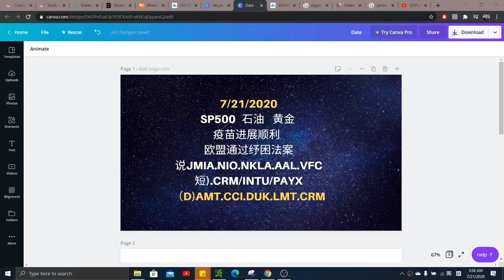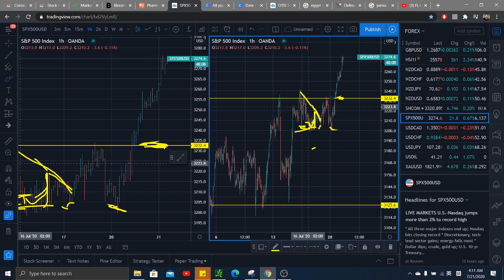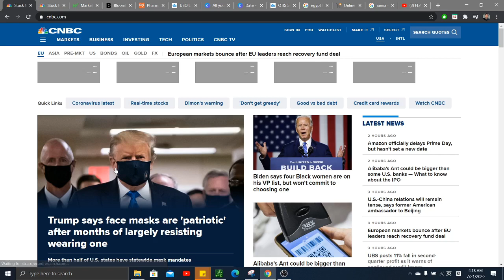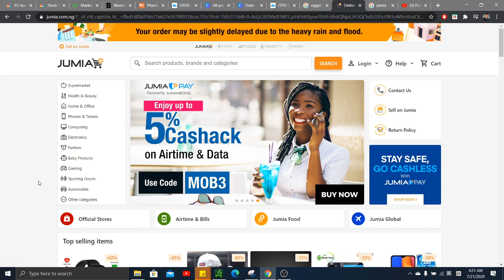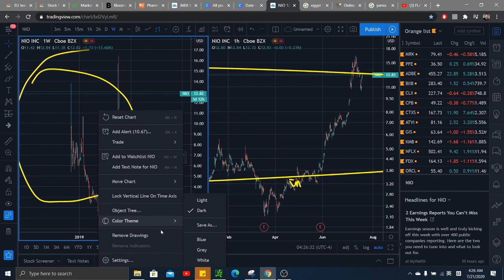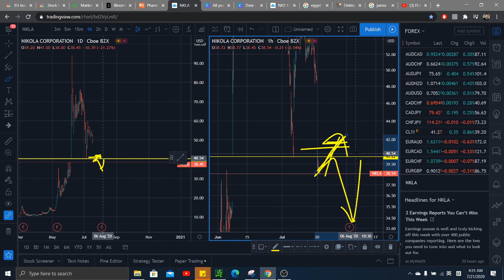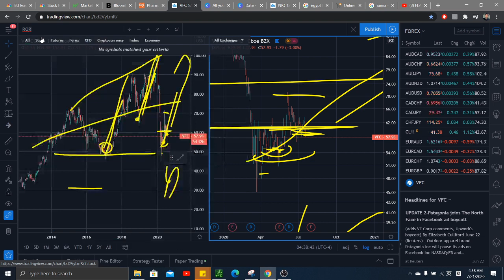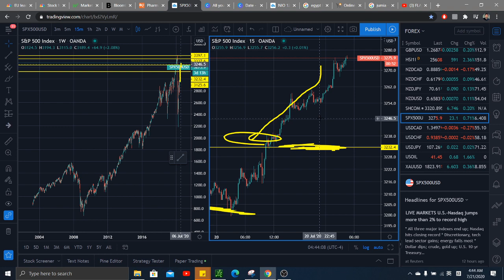美股交易 7/21/2020 SP500 突破 疫苗进展顺利 欧盟通过纾困法案 说JMIA.NIO.NKLA.AAL.VFC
点击下面链接开Webull账号，可以获得2个免费股票!

疫苗进展顺利
欧盟通过纾困法案
说JMIA.NIO.NKLA.AAL.VFC
短).CRM/INTU/PAYX
（D)AMT.CCI.DUK.LMT.CRM